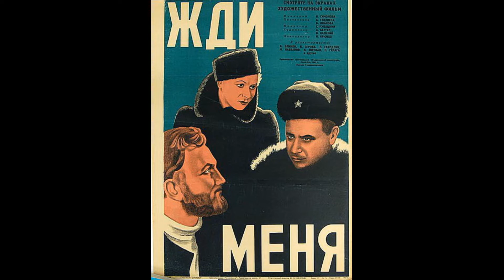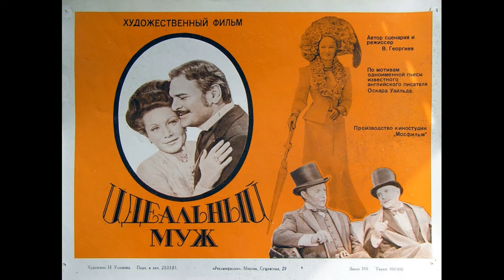"Советы: А что посмотреть?" Великие русские актеры.